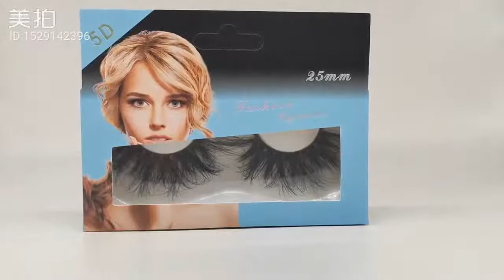5d норковые ресницы толстые супер длинные 25 мм поддельные ручной работы многоразовые 12 видов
5d норковые ресницы толстые супер длинные 25 мм поддельные ручной работы многоразовые 12 видов